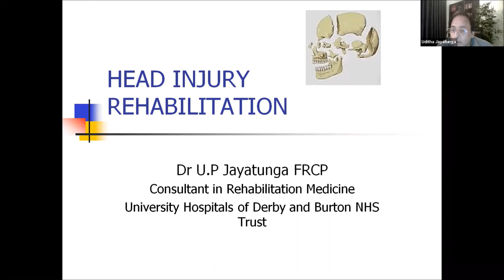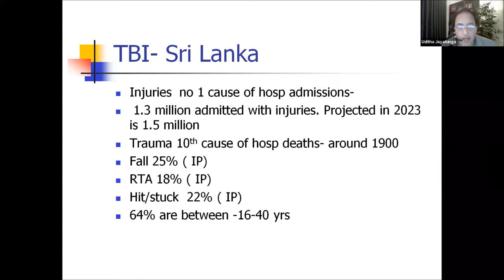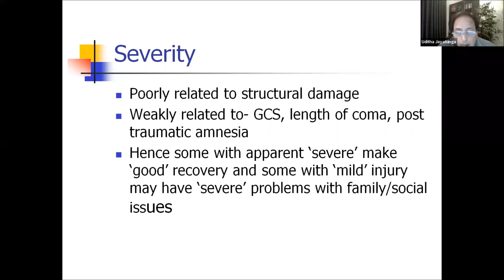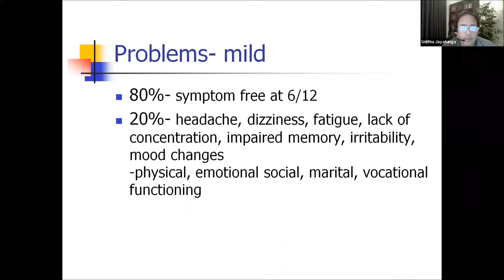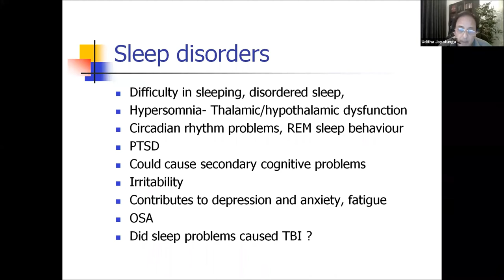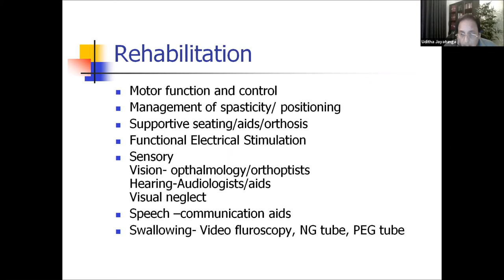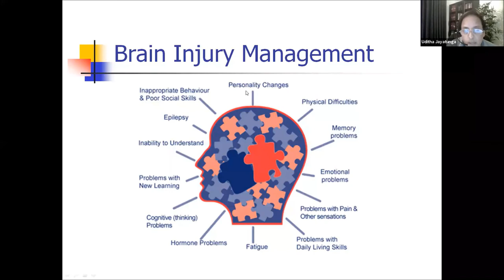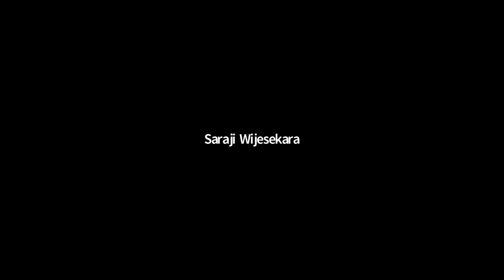Rehabilitation of Traumatic Brain Injury - Dr Uditha Jayatunga - 18.03.2021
"Rehabilitation of Traumatic Brain Injury" by Dr Uditha Jayatunga
Consultant physician in rehabilitation
Royal Derby Hospital, UK